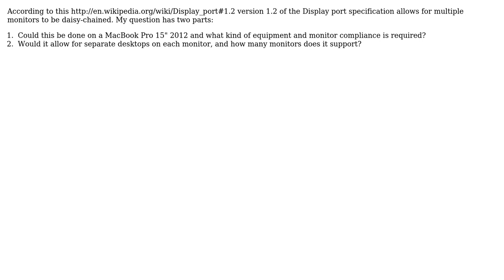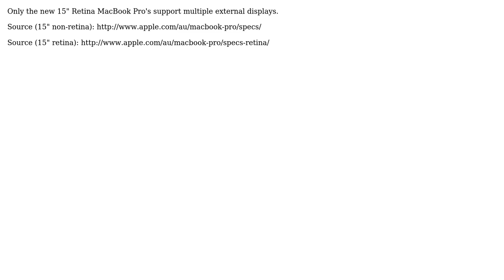Daisy-chain display port monitors on a MacBook Pro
With thanks & praise to God, and with thanks to the many people who have made this project possible! You are responsible for your own actions.